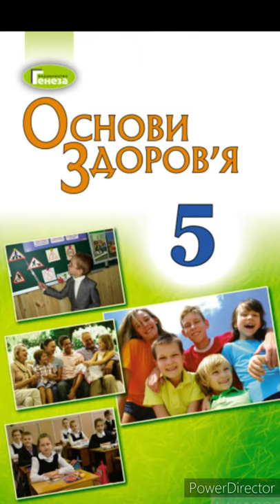& 10 "Будь милосердним"//5 клас. Основи здоров'я